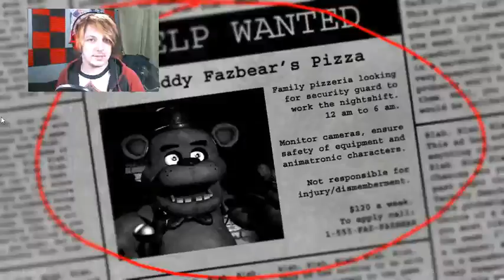Subscriber Requested - The Unamazing Rando plays Five Nights At Freddy's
Hi Vivi! and thank you!!
I apologize for the video being low quality... I don't know what happened. :(
Can you believe this is my first time playing this game? I mean, I've seen it played.. I've just never played it... until now.

Why not visit my friend's channels?